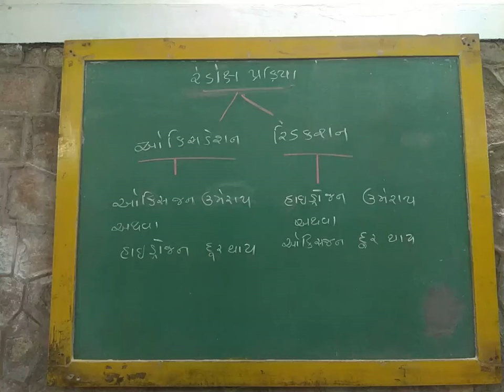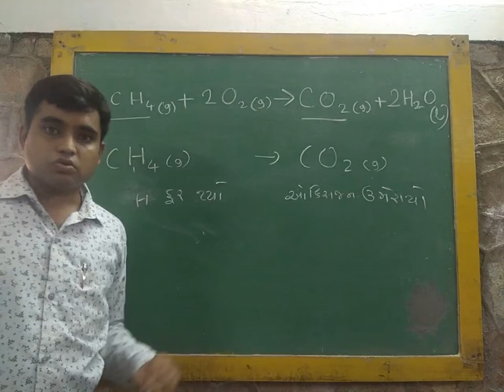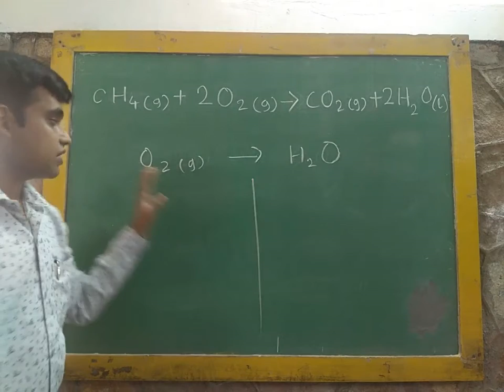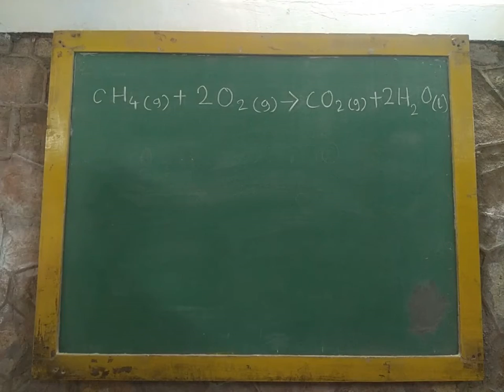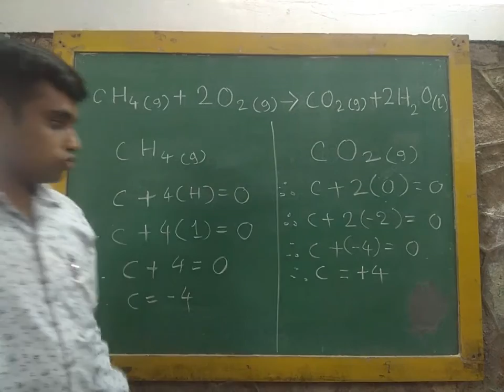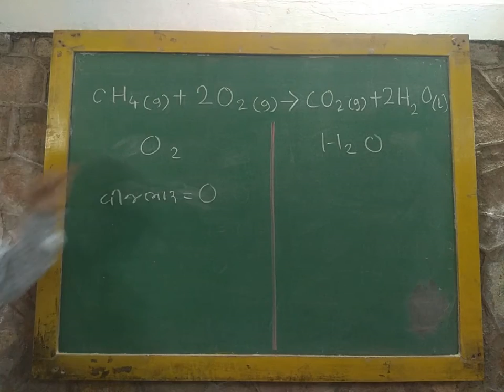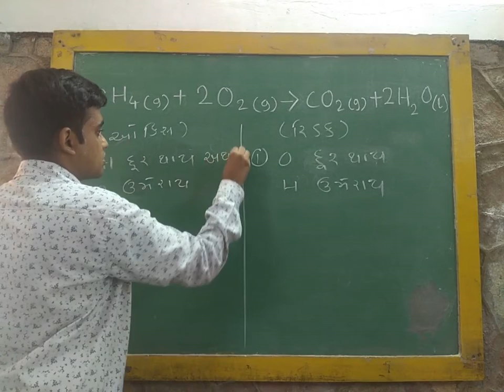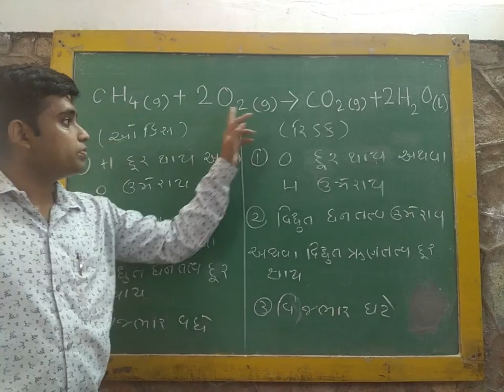ધોરણ 11 | રસાયણવિજ્ઞાન | રેડોક્ષ પ્રક્રિયા | ભાગ 1 | Hardik Trivedi